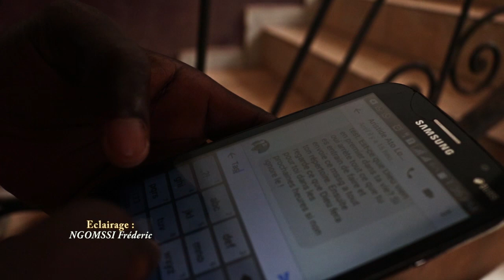Éviter des draguer les filles de snapp chat sur Facebook 😂😂😂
Production : VISION PRO

les filles pour ne pas subir ce genre honte, mettez vos photos naturelles sur Facebook.